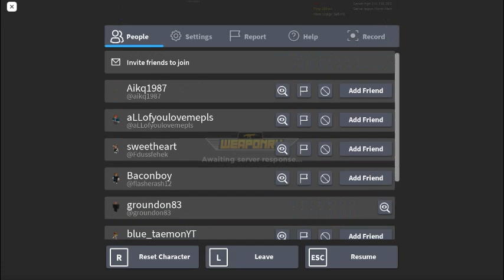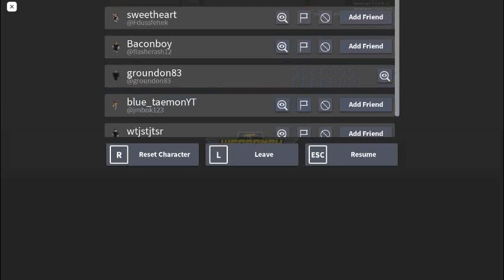game logic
fly with a DB